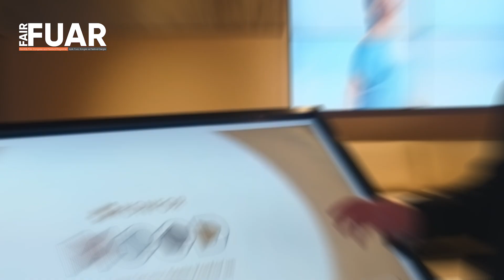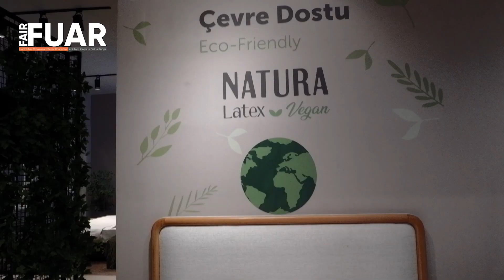Fuar Dergisi TV-İstanbul Mobilya Fuarı-Konfor Mobilya Marka ve Pazarlama Direktörü Özkan Özkul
Konfor Mobilya Marka Pazarlama Direktörü Özkan Özkul İstanbul Mobilya Fuarı'nda Fuar Dergisi mikrofonlarına özel açıklamalarda bulundu.